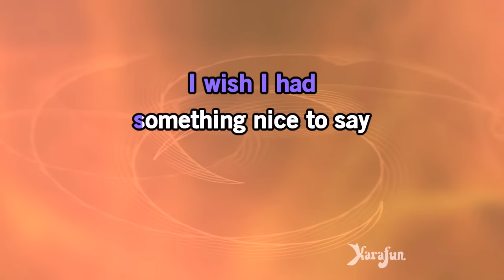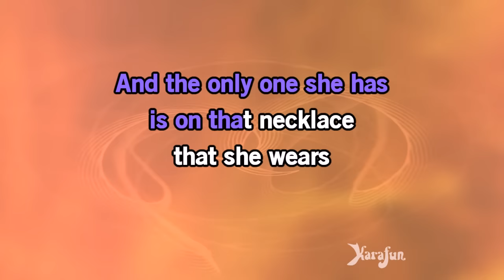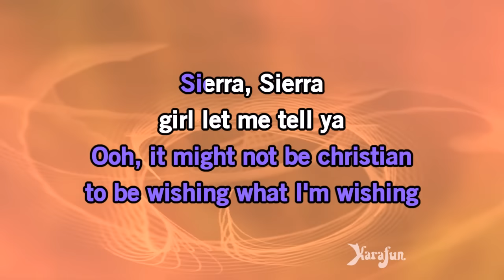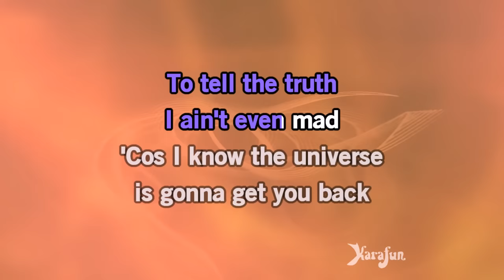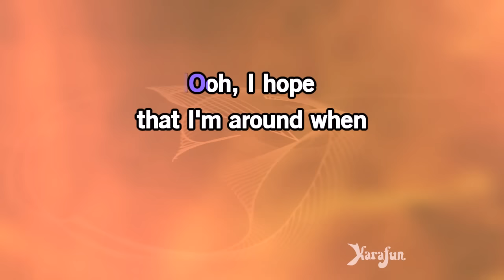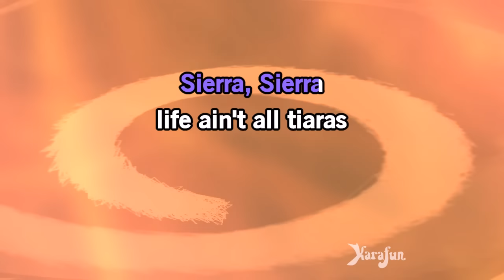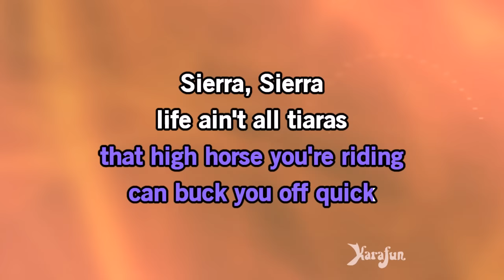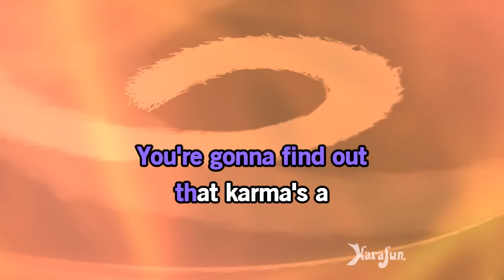Sierra - Maddie & Tae | Karaoke Version | KaraFun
ℹ️ This version contains a low volume vocal guide to help you learn the song. The karaoke version without the vocal guide is available This recording is a cover of Sierra as made famous by Maddie & Tae. This version is not the original version, and is not performed by Maddie & Tae. This instrumental/playback version contains a vocal guide, the lyrics and backing vocals.